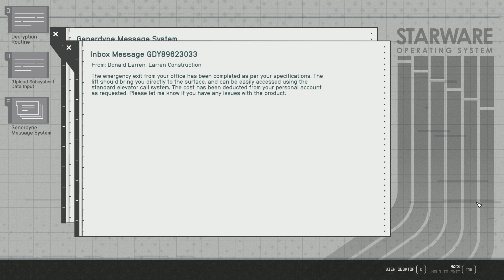Starfield | Ep 062 | Conduction Grid & Final Prep | MUFS | Let's Play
Hello YouTube, welcome to the channel and Starfield. I know you have seen many episodes of this game by now, but I am a noob in FPS and it will be fun to watch me fail in such kind of games. This is a pretty new game and I wanted to try it out myself.
In this episode, I do the final preparation for the Legacy.
Starfield Episode 062 is about to start and you will miss it if you are not coming along. What are you waiting for? Let’s go.

My Rig:
AMD 3.9GHz Processor, 550B Motherboard, 16GB (3200MHz) RAM, 8GB GPU
Steering Wheel, Pedal, Shifter, controller, HOTAS, Keyboard, Mouse & Headphone

A press on the like button will be highly appreciated.